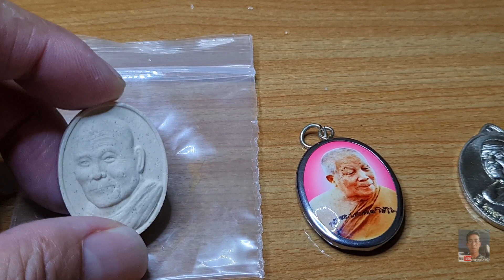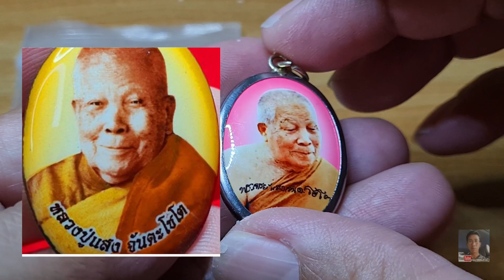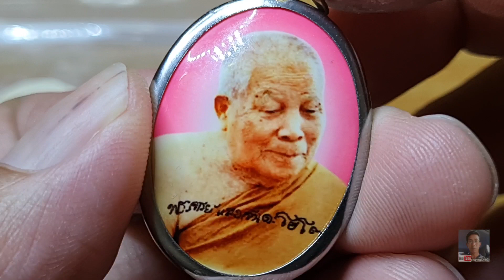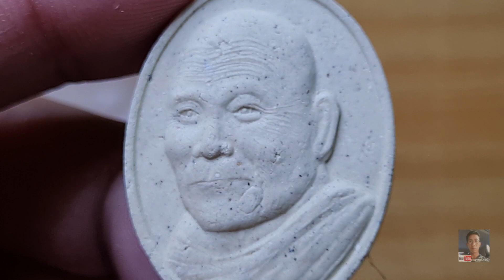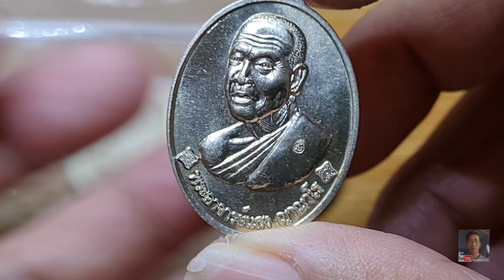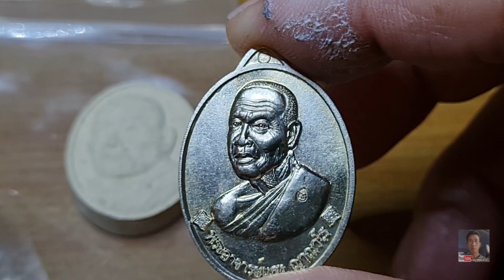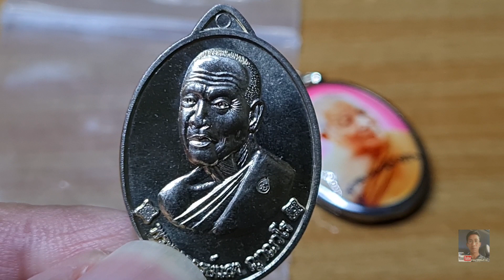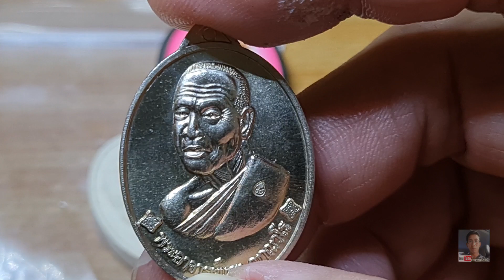เหรียญหลวงปู่แสง ..รุ่นไหนที่นิยมสะสมกัน...//ระวังโจร300 หลอกขายพระในเฟส...